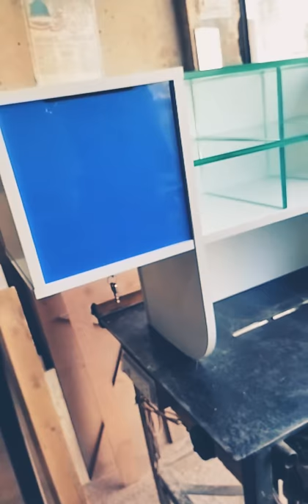LETTer BoX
SHEHZAD WOOD WORK
Cevil work interior decorator ,Order Supplier & All wooden work
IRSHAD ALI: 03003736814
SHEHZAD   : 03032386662